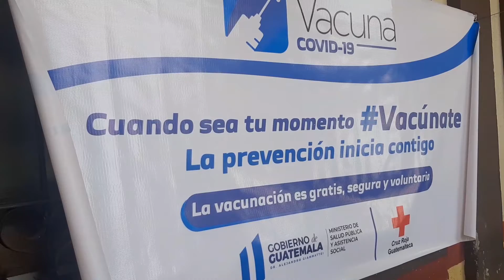Habilitan registro de personas mayores de 35 años para vacuna contra covid19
con el objetivo de facilitar el registro de personas para la aplicación de la vacuna contra covid19 se han implementado mecanismos disponibles. en estos últimos días se ha habilitado el registro para personas mayores de 35 años. para que puedan recibir la primera dosis de  esta vacuna